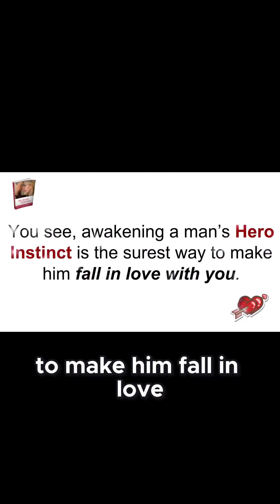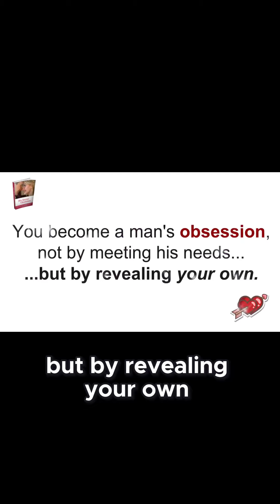The Hero Instinct Explained Why Men Need to feel needed! | Transform Your Relationship Today!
The product "His Secret Obsession" is a relationship coaching program created by James, a coach with 12 years of experience in the field.

James reveals that every man has a "secret obsession," called the "Hero Instinct," which is stronger than love, money, and even sex. This instinct is a biological drive to feel needed and irreplaceable.

Hero Instinct: It's a primal drive in every man that, when triggered, makes him intensely desire a woman. This instinct is the key to securing his love and devotion for life.

Secret Signals: The program includes specific phrases, actions, and gestures that trigger the Hero Instinct in men. James identified these signals through years of coaching and compiled them into a structured method.

Rachel's Story: A practical example is provided through Rachel's story, a client of James who won back the love of Mike by using a simple 12-word message that activated his Hero Instinct.

Practical Application: The program offers detailed instructions on how to use the secret signals in various relationship scenarios to attract and maintain a man's attention and love.

Guaranteed Results: The program promises quick and lasting results, assuring that women will notice an immediate change in men's behavior towards them, increasing attraction and emotional connection.

Accessibility: The program is adaptable to various contexts and relationships, making it useful for women in different stages of their love lives, whether they are seeking a new relationship or want to improve an existing one.

"His Secret Obsession" aims to provide women with the tools needed to become a man's obsession, ensuring a fulfilling and lasting relationship.